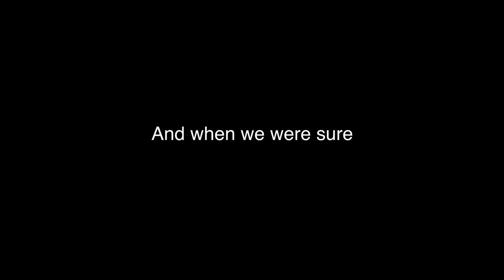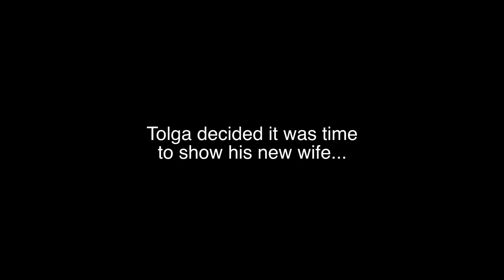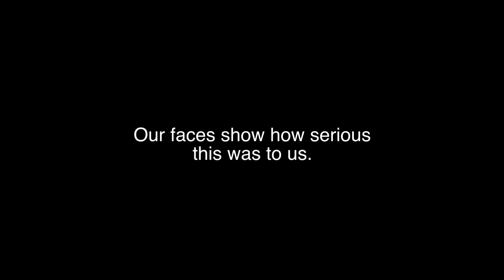Our Hilarious Honeymoon Secret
Fun-loving newlyweds Tolga and Christine find themselves participating in an unexpected but hilarious activity in their first days of marriage.  The question for you is - who was better?